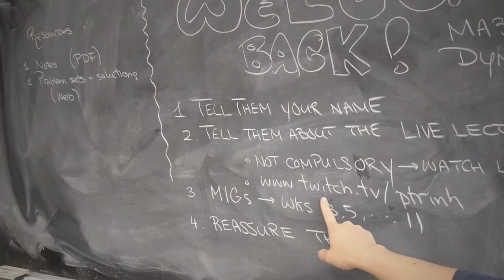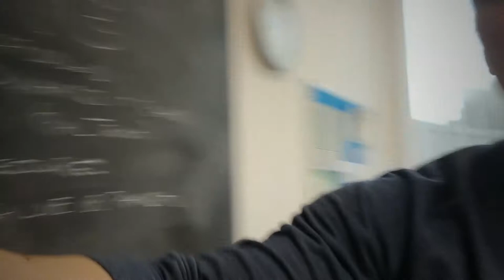MA30060 Dynamics & Chaos: Welcome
**Note MIGs = Maths Interest Groups (in-person 'tutorials')

These are videos to accompany the 2020-21’ delivery of MA30060 Dynamics and Chaos as lectured by Philippe Trinh. Because of the worldwide COVID-19 situation, we have had to move our lectures online, and so as a unique experiment, we are streaming them live.